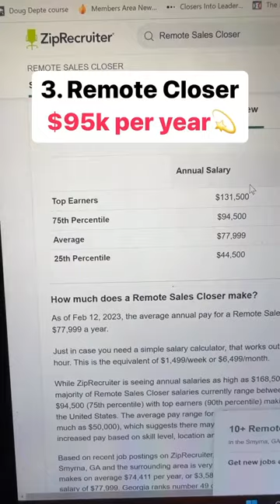$5k/Month Remote Job: Work Anywhere, Earn a LOT!